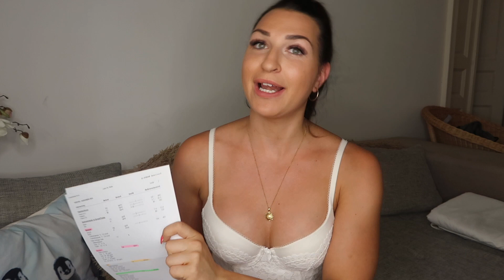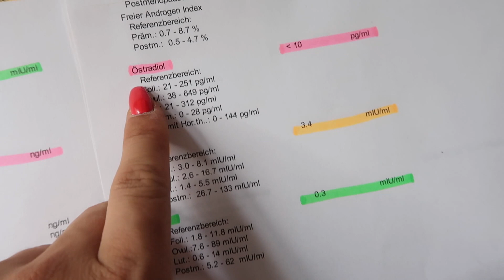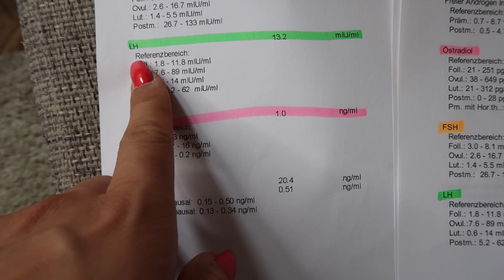PERIODE VERLOREN | HORMONCHAOS - REALTALK - so ungesund ist ein Wettkampf wirklich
Ein sehr ehrliches Video über das Thema Wettkampfdiät & Hormone.
Ich freu mich über Feedback von euch.